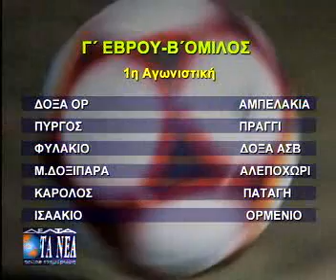ΚΑΛΟ ΤΟ ΝΕΟ ΠΡΩΤΑΘΛΗΜΑ!